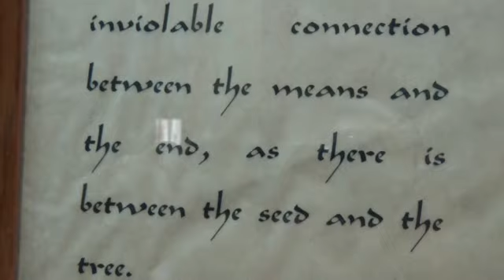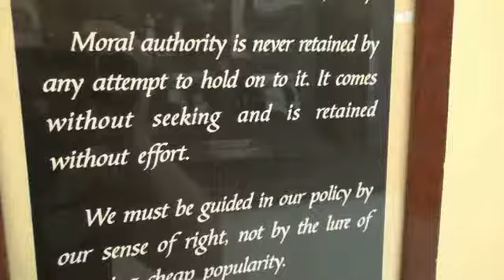Gandhi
Mumbai: Visita a a Mani Bhavan la casa nella quale Gandhi ha vissuti dal 1917 al 1934